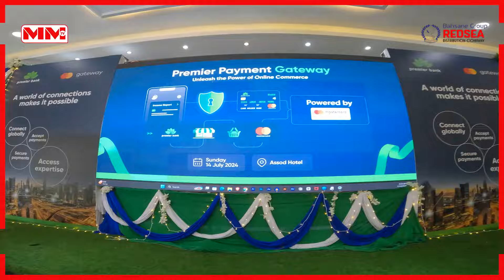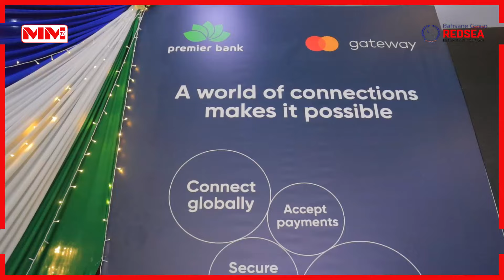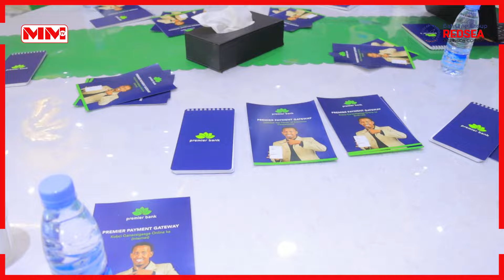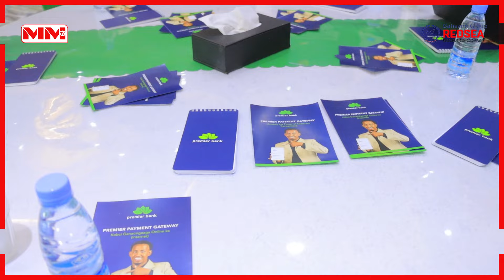Bangiga Premier Bank ayaa daah furey Adeega Premier Payment Gateway ,